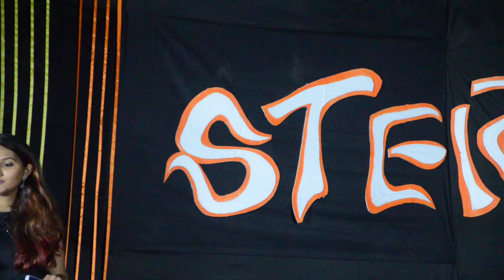Sahiba song performance | Sir J.J. College of Architecture | Arcus 2017 Annual Fest | Varada Phadkay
Despite its few flaws, this performance remains the best of my college memories, being the last time that my batch-mates and I were able to grace this stage, for this and several other performances. We our thankful to Sir J.J. College of Architecture and to every student who has made these events memorable.

Shot by the Student Council, Sir J.J. College of Architecture